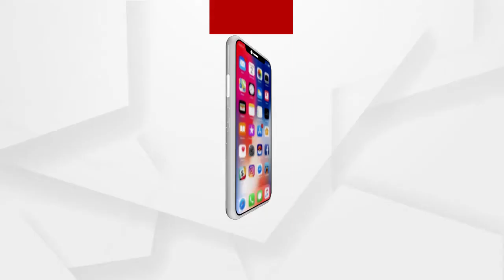ବଲାଙ୍ଗୀର ଜିଲ୍ଲାର ରାଣୀପୁର ଝରିଆଲରେ ପୀଠରେ ଲାଗିଛି କରୋନା କଟକଣା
ଝରିଆଲର ପୀଠରେ ଲାଗିଛି କରୋନା କଟକଣା। ଶୁଣନ୍ତୁ କଟକଣା ମଧ୍ୟରେ କେମିତି ଚାଲିଛି ମହାପ୍ରଭୁଙ୍କ ନୀତିକାନ୍ତି...